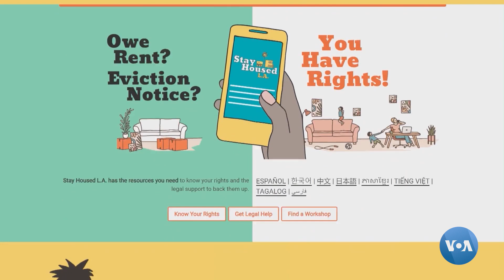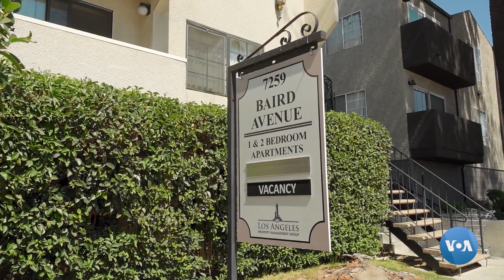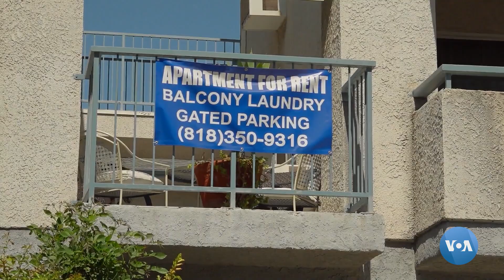AQSh: Ijarachilarni haydab chiqarishga ruxsat yo’q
Pandemiya davrida AQShda ijara haqini to’lolmagan odamlarni uydan haydash taqiqlandi, ularga moliyaviy yordam taklif etildi. Bu dastur muddati bir necha bor uzaytirilgan va hozirgacha davom etmoqda.